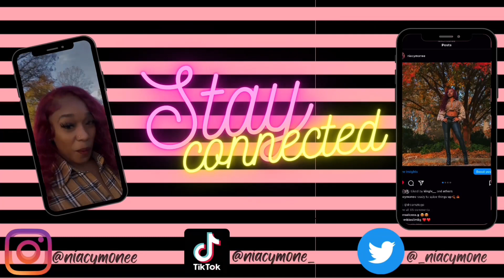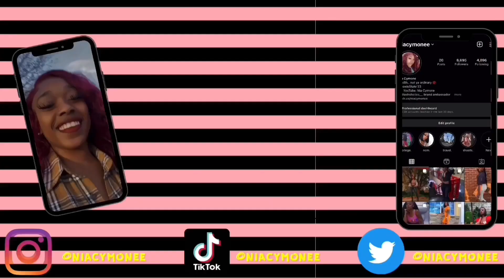vlog: 24th Birthday Maintenance 🥂💕 | Hair Appointment + Birthday Photoshoot